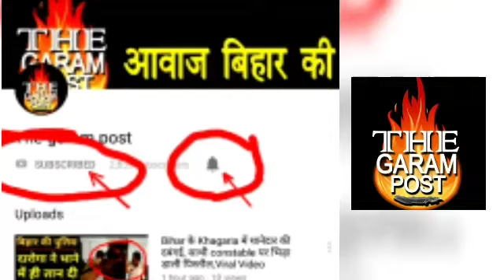Madan Mohan Jha बने Bihar Congress कांग्रेस के प्रदेश अध्यक्ष, Akhilesh Prasad Singh को भी बड़ी जिम्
मदन मोहन झा बिहार कांग्रेस के नये प्रदेश अध्यक्ष होंगे. बिहार सरकार के पूर्व मंत्री रहे मदन मोहन झा के ताजपोशी के कयास कई दिनों से लगाये जा रहे थे जिस पर दिल्ली से मुहर लगी. वो बिहार कांग्रेस के वरिष्ठ नेता हैं और विधान परिषद के सदस्य हैं.